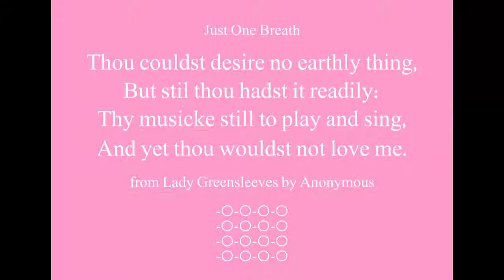Beautiful Words - Thy Musicke